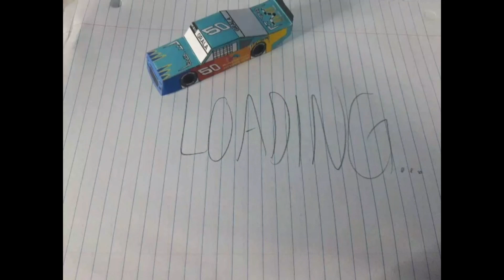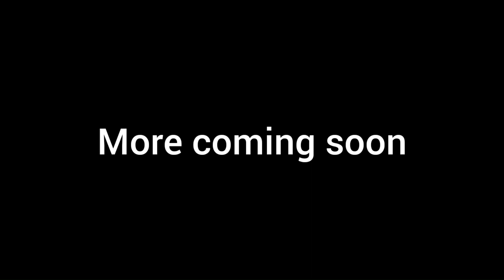NCS22 Backstage Vol.3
Chastain as a mentor. Gragson Meditation. 2 new Additions. A retired driver on the Shawx Station.